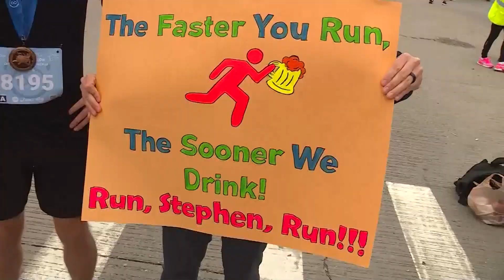Flying Pig Marathon highlights